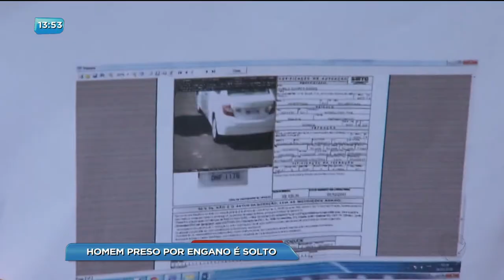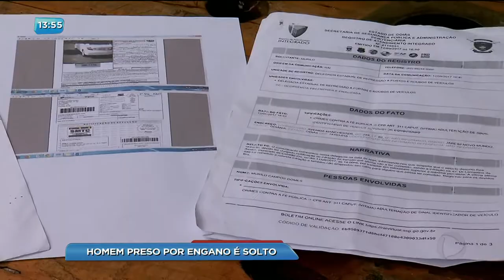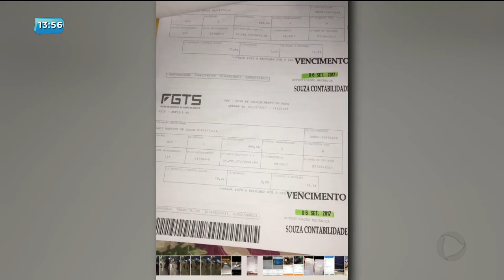BG - Homem preso por engano é solto - 15-03-2018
Você lembra do Murilo Campos, de 24 anos, que teria sido preso por engano? Ele estava no presídio de Itumbiara e foi solto ontem no começo da noite.